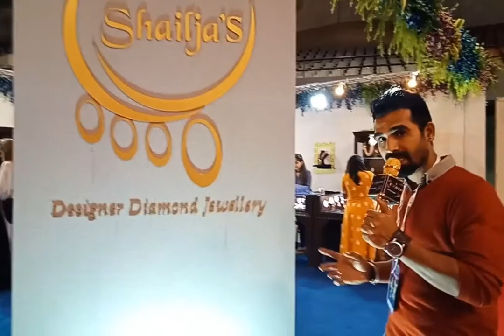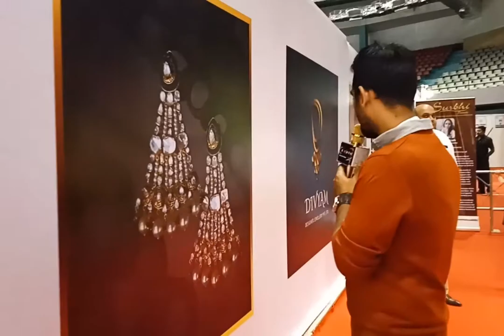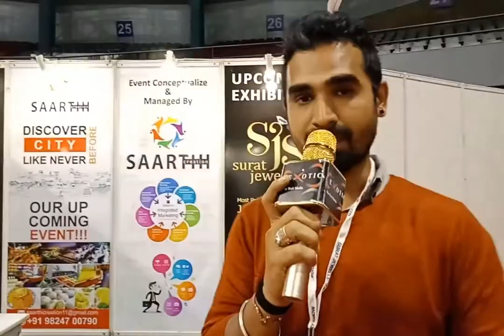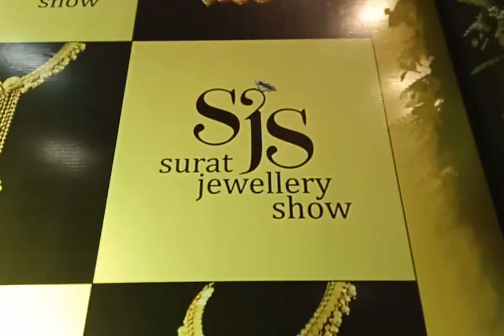Documentary of SJS SURAT JEWELLERY SHOW 2018 AT INDOOR STADIUM 31 AUG TO 2 SEP.